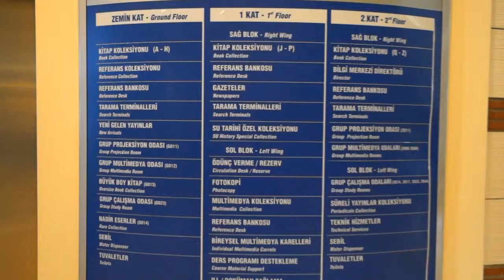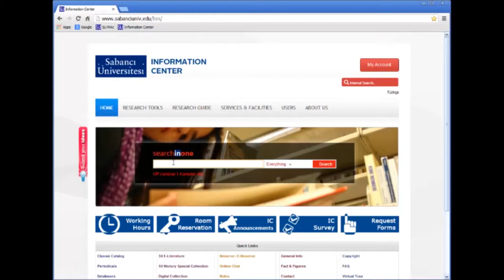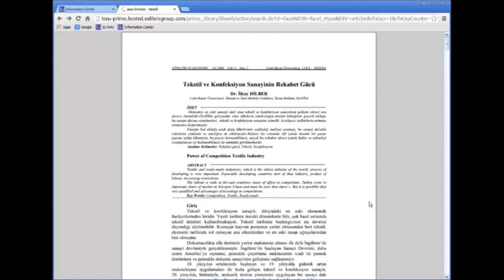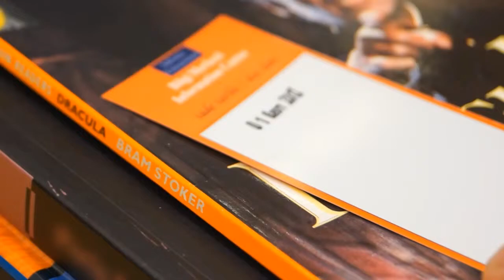Yeni kullanıcılarımız için Bilgi Merkezi Oryantasyon Filmi